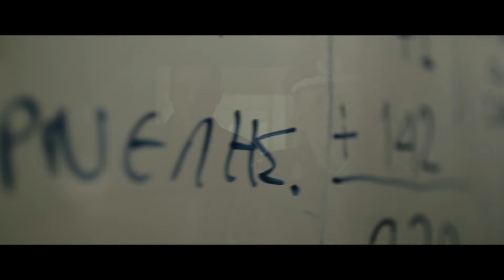ΕΤΕΡΟΣ ΕΓΩ - OFFICIAL TRAILER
19 Ιανουαρίου 2017 στα Village Cinemas

Αθήνα 2015. Πέντε δολοφονίες. Κοινό χαρακτηριστικό, αρχαία ρητά του Πυθαγόρα στους τόπους των εγκλημάτων. Ο Δημήτρης Λαΐνης (Πυγμαλίων Δαδακαρίδης), καθηγητής εγκληματολογίας, αναλαμβάνει να λύσει το μυστήριο που κρύβεται πίσω από τους πέντε φόνους, οι οποίοι συνδέονται μεταξύ τους. Αναπάντεχοι σύμμαχοι του Λαΐνη στο να ξεμπλέξει το πολύπλοκο και επικίνδυνο αυτό κουβάρι, η θεωρία του Πυθαγόρα κι ένας καθηγητής μαθηματικών (Φρανσουά Κλουζέ). Θα καταφέρει να λύσει το μυστήριο και να αποκαλύψει την αλήθεια;

Σκηνοθεσία - Σενάριο: Σωτήρης Τσαφούλιας
Με τους: Πυγμαλίων Δαδακαρίδης, Δημήτρης Καταλειφός, Μάνος Βακούσης, Ιωάννα Κολλιοπούλου και ο Francois Cluzet